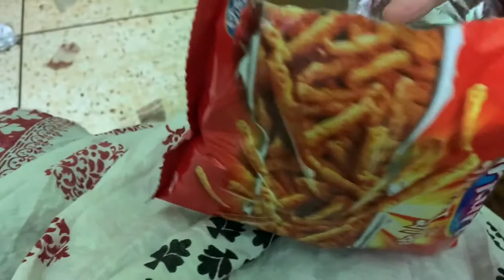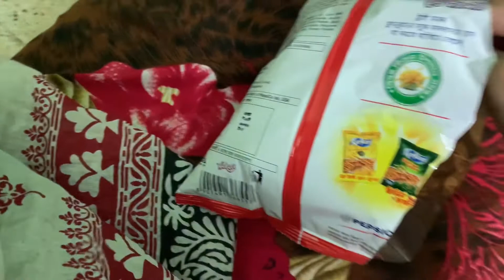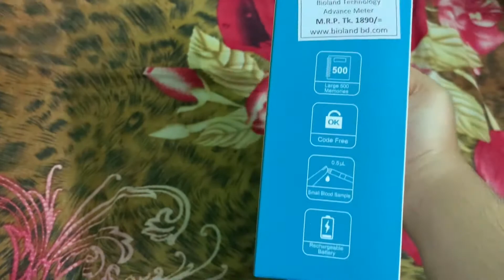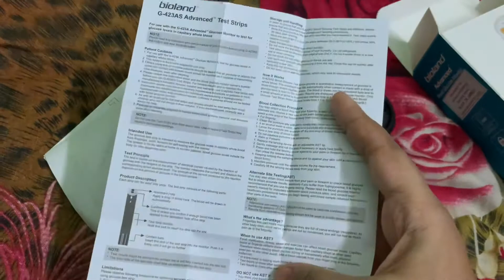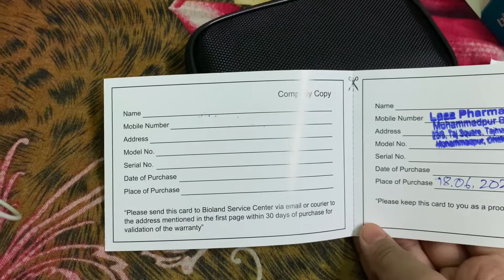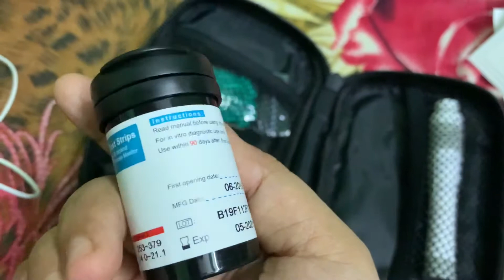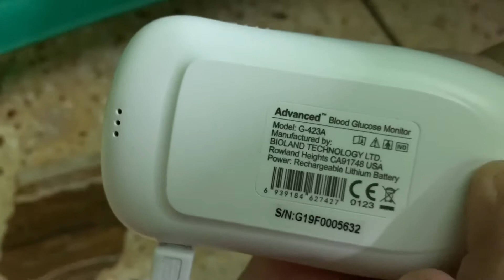অবশেষে কিনেছি।।এই বছরের শেষ তাল খেলাম😋